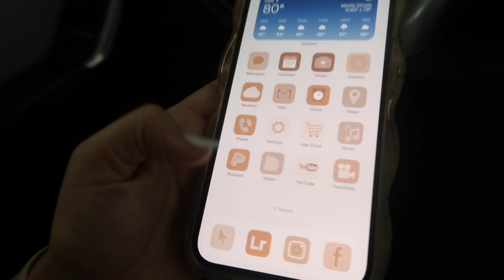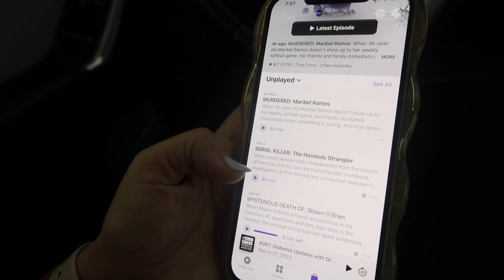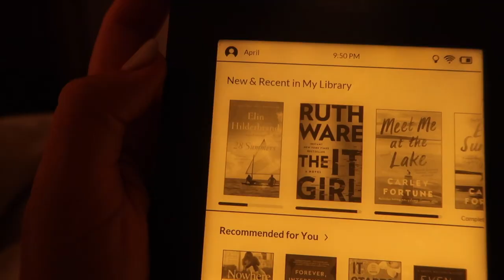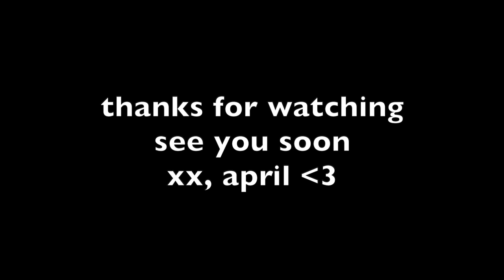A FEW DAYS IN MY LIFE as a primary care nurse practitioner